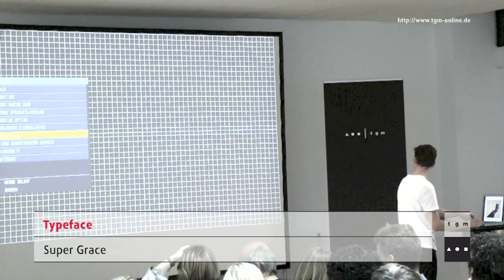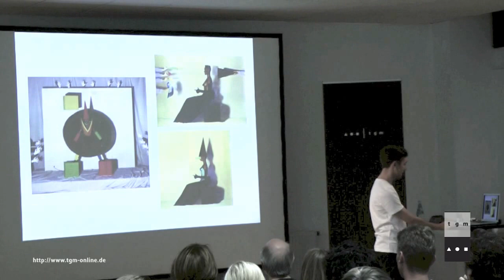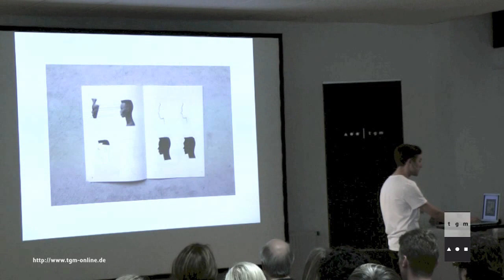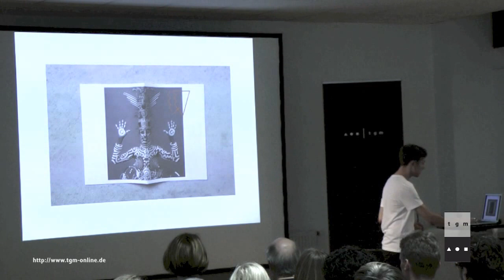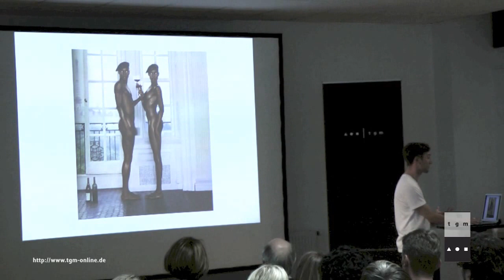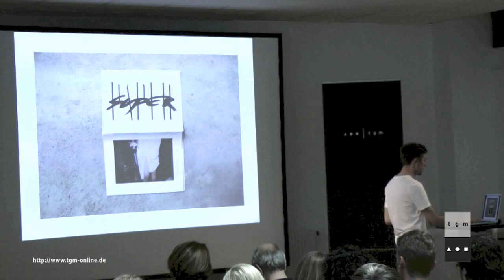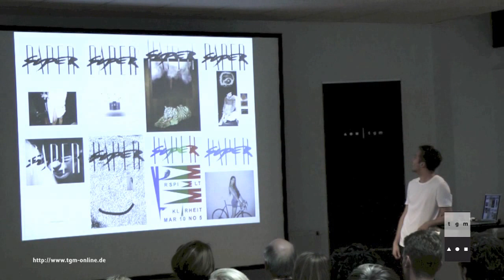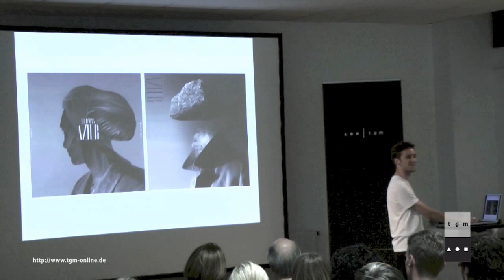Hugo Hoppmann | Super Grace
Hugo Hoppmann (1988) wurde in Köln geboren. Nach Abitur und Zivildienst dreijähriges Studium in Grafik Design/Visuelle Kommunikation an der ECAL in Lausanne/Schweiz (Abschluss im Sommer 2011). Während dieser Zeit Praktika im Bureau Mirko Borsche und bei Meiré und Meiré. 2010 Aufbau der Website von 032c und Veröffentlichung des eigenen Magazins Better Mjstakes (zusammen mit Johannes Breyer).